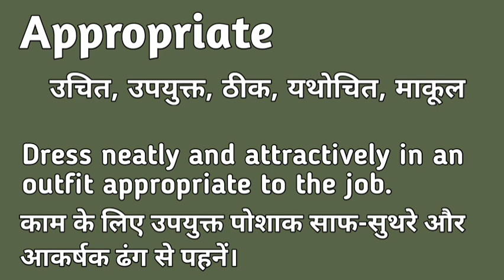Appropriate meaning in hindi | Appropriate matlab kya hota hai